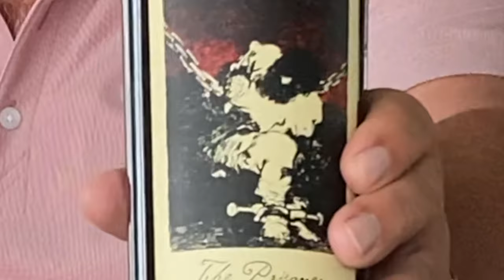Prisoner and Orin Swift | Napa Blends | Decants with D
In this episode D introduces the Orin Swift Cellars’ and the Prisoner Wine Company’s wine portfolios.
He then tastes the Prisoner Red Blend and Orin Swift’s popular red blend Machete.
Both are good, but D likes the Prisoner better and rates the 2016 a 4.6.
The Prisoner Red Blend is blended out of 5 different grapes, but the majority grape is Zinfandel. The wine also has some Cabernet, Shiraz and Petite Shiraz in it.
The Machete is a Shiraz, Petite Shiraz, Grenache and Malbec blend. D scores the 2017 a 4.2.